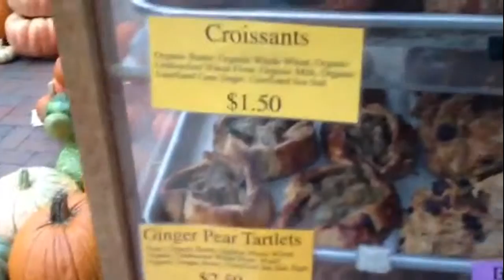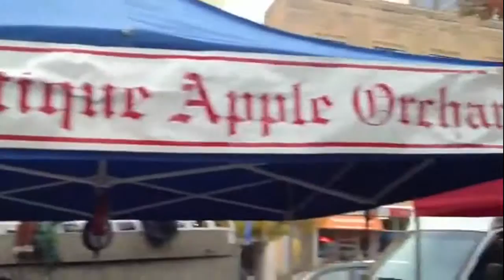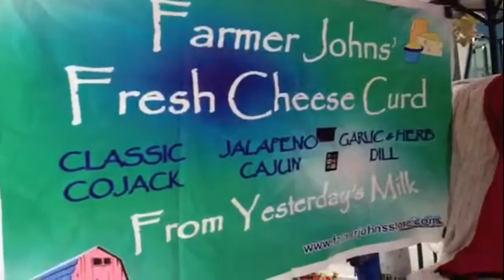Love, Tomatoes, and Wisconsin: My visit to Largest Farmers Markeet in U.S. Madison, Wisconsin 2012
It was 25 degrees on October 6th but that can't stop this tomato! Visit the largest farmers market in the United States with me - in Madison Wisconsin.